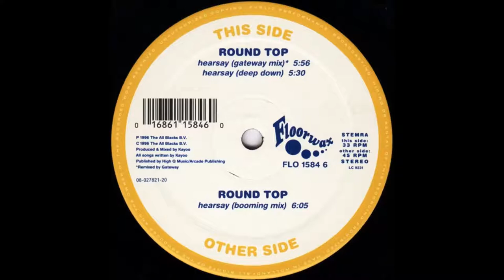Round Top - Hearsay (Booming Mix)